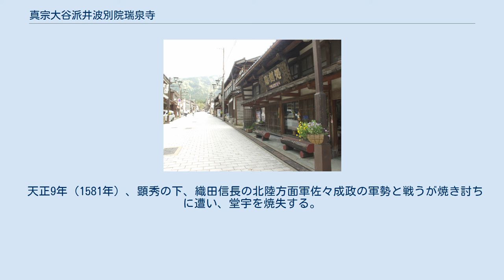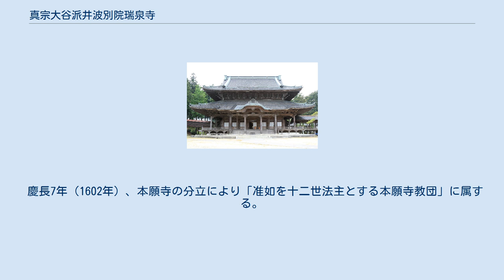真宗大谷派井波別院瑞泉寺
太子堂 真宗大谷派井波別院瑞泉寺（しんしゅうおおたにはいなみべついんずいせんじ）は、富山県南砺市井波にある真宗大谷派の寺院である。
同派の別院。
真宗本廟（東本願寺）を本山と仰ぐ。
井波別院、瑞泉寺と略称で呼ばれる。
山号は「杉谷山（すぎたにさん）」。
 戦国時代には、越中一向一揆の拠点とされ、伽藍は堅牢な石垣に囲まれている。
瑞泉寺の建物の彫刻は、全て木彫刻産業が盛んな、南砺市井波の井波彫刻職人の手によって飾られている。
 境内の聖徳幼稚園（2014年8月） 明徳元年（1390年）、本願寺第五代綽如により建立される。
 天正9年（1581年）、顕秀の下、織田信長の北陸方面軍佐々成政の軍勢と戦うが焼き討ちに遭い、堂宇を焼失する。
 慶長7年（1602年）、本願寺の分立により「准如を十二世法主とする本願寺教団」に属する。
 慶安2年（1649年）、「教如を十二代法主とする本願寺教団」に転派する。
 明治12年（1879年）、火災で大門（山門）などを残して主要伽藍を焼失。
その後、明治18年（1885年）に本堂、大正7年（1918年）に太子堂が再建された。
 井波の町並み 富山県南砺市井波3050